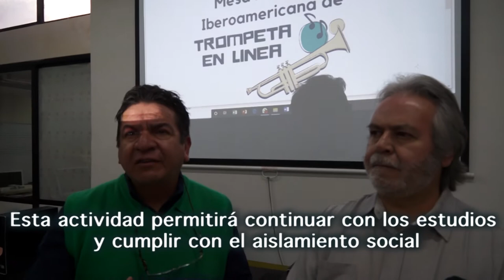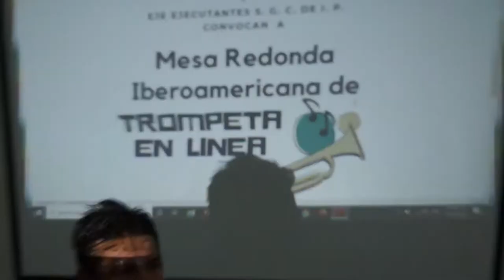Mesa redonda de trompeta en línea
Esta actividad permitirá continuar con los estudios y cumplir con el aislamiento social